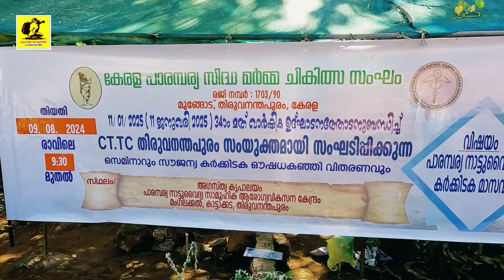കർക്കിടകക്കഞ്ഞിയുടെ വിശേഷങ്ങൾ - Kerala herbal secrets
കേരളത്തിന്റെ മനോഹരമായ പ്രകൃതിയുടെ ഭംഗിയും കാഴ്ചകളും വിവരങ്ങളും ചരിത്രങ്ങളും ഐത്തീഹ്യങ്ങളും ഈ ചാനലിലൂടെ നിങ്ങൾക്കു കാണുവാനും അറിയുവാനും സാധിക്കും..
യാത്രാവിവരണങ്ങൾ. ഇൻഫർമേഷൻ വിഡീയോകൾ. സിനിമ - സീരിയൽ മിനിന്ക്രീൻ വിശേഷങ്ങൾ. ടെക്, ഫണ്ണി, എന്റർടൈൻമെന്റ് വീഡിയോകൾ. ഗ്രാമ കലാപ്രതിഭകൾ എന്നിവയെല്ലാം ഈ ചാനലിലൂടെ നിങ്ങളിലേക്കെത്തുന്നു

🩸വീഡിയോ ഇഷ്ടമായെങ്കിൽ ഈ ചാനൽ സബ്സ്ക്രൈബ് ചെയ്യുക.

Gallery of Nature - Sumesh Kottoor